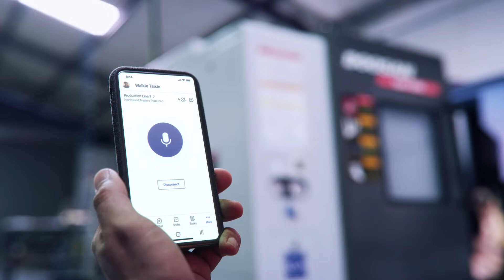Poskytněte pracovníkům v první linii nástroje a pracujte flexibilně s Microsoft 365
Flexibilita na pracovišti a vhodné nástroje mohou pomoci k efektivnější práci a lepšímu pracovnímu výkonu.
V první linii měníte způsob jakým se pracuje, prozkoumejte řešení Microsoft 365 pro pracovníky v první linii